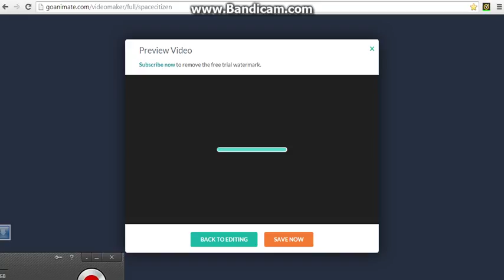5 new grounded series planned